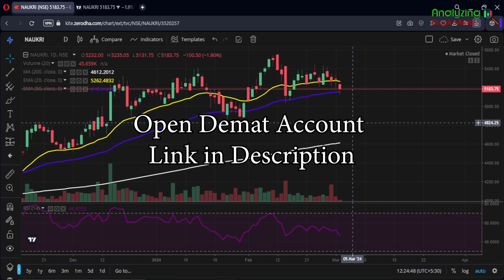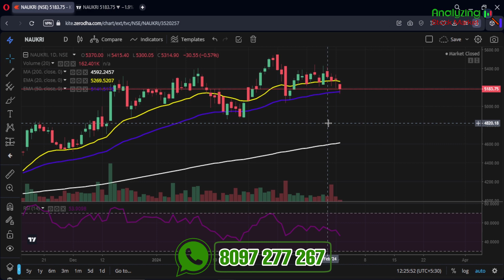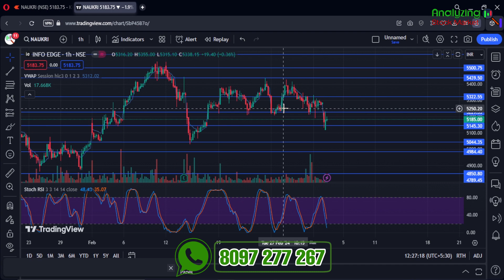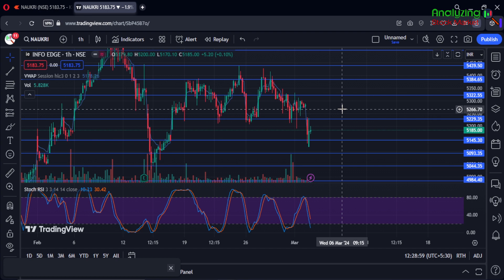Naukri Info Edge target 4 March 2024 | Naukri Share News | Stock Analysis | Nifty today